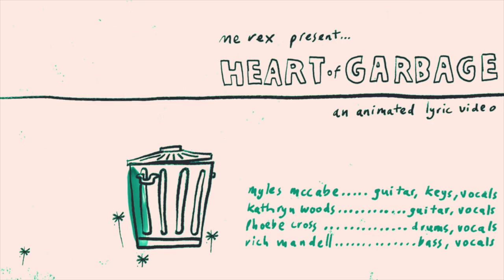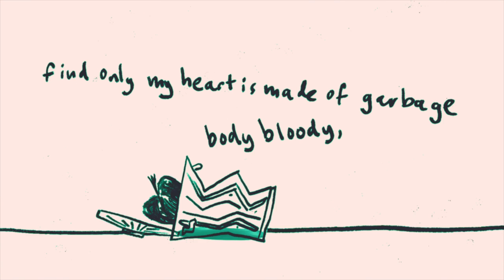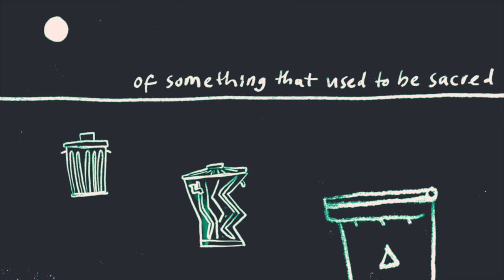ME REX - Heart of Garbage (Radio Edit)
Watch the new video for Heart Of Garbage by ME REX, taken from their EP Triceratops/Stegosaurus. Pick up a copy of the vinyl here:

Lyrics:
Hey aspirational TV, meet fragile masculinity
Come summer breeze own brand thick bleach
And rid my garden of its weeds
The dirty river feeds the sea, always seems to find a reason
And the violence
all still happens
When it happens just offscreen

So you do what you feel like
You feel like you need to
Maybe that’s a seed we buried too deeply
Ever to bear flowers or fruit

So Alienate my friends
Some things best left for years unsaid
Alienate my friends
Together through the better bits of a bitter end
Alienate my friends
At some point, they all just quit asking questions
Alienate my friends
Alienate my

And now one day when we’ve healed over all our hard-earned scars and bruises
We will tear into the oldest wound and gouge out what the truth is
Find only my heart is made of garbage, body bloody, sore and fruitless
And if you feel like I do maybe I can help you through this
Don’t be afraid, don’t be ashamed of what you need to keep you sane
Tell your head I said I hate the weight it gives to the mistakes we made

Alienate my friends
Alienate my friends
Alienate my friends
Alienate my

A selfish boy, a poison well
The taste of bleach in water running
You blame something inert innate in her
That just won’t let the sun
And the whole sunk cost accumulated
Of something that used to be sacred
Perspective’s all we found in these negative spaces

I am sorry, you are sorry everybody is fucking sorry
And just wants to go back to the way it was

So Alienate
my friends
Alienate my friends
Alienate my friends
Alienate my friends
Alienate my